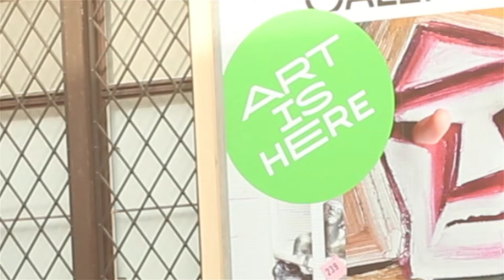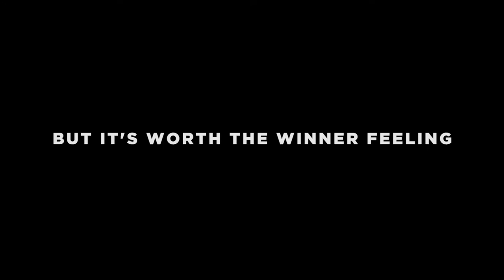BRNOFORNIA - A BIT OF 2018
A short preview from upcoming full lenght project "THANK YOU BRNOFORNIA" - Movie (mostly) about BMX streetlife in the city of Brno, CZ.

Instrumental: Kiko Kubis (Tristan - produced in early 2018)
Cut: Martin Hoza
Riders: Tomas Tydlacka, Josef Diblik, Kiko Kubis, Martin Hoza, Josef Horacek, Pavel Tencik, Jakub Bruch